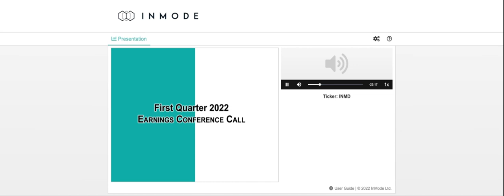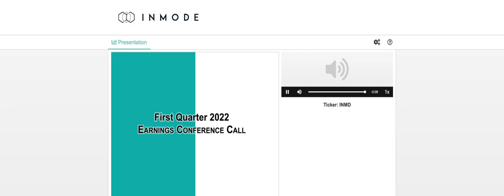[INMD stock] InMode Q1 2022 Earnings Call (5/2/22)